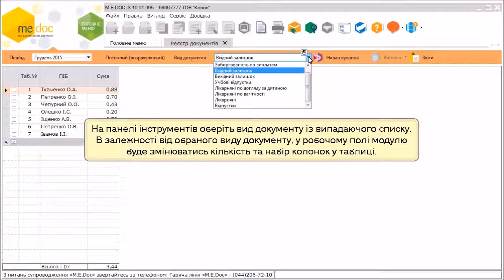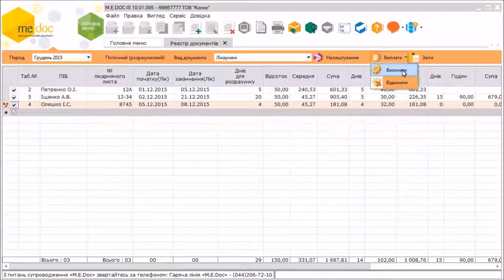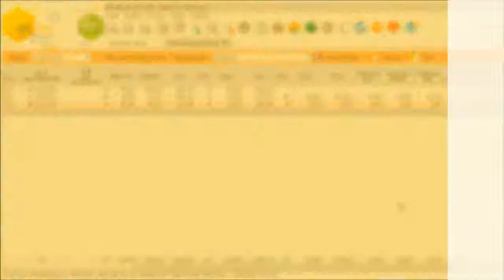Як працювати із Реєстром документів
Скачать демо-версию, обновления к M.E.Doc Вы сможете на нашем сайте intelserv.net.ua